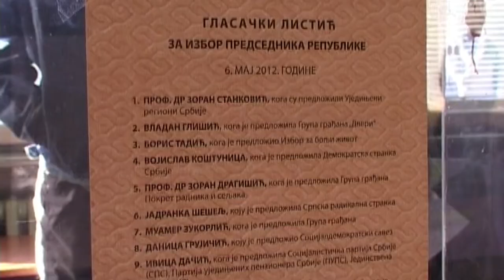GIK NASTAVLJAJU SE IZBORNE RADNJE U PIROTU